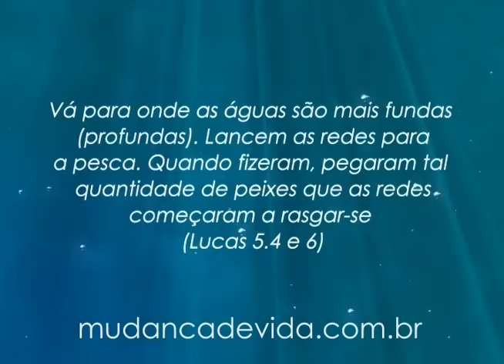Programa Mudança de Vida Hoje -- 26/02/13